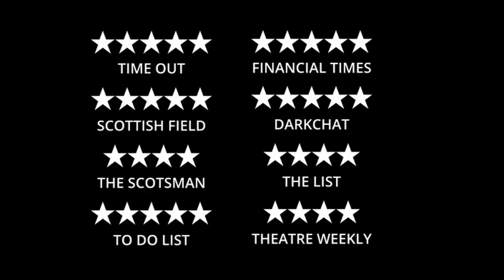Nan, Me and Barbara Pravi | Trailer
Critically-acclaimed memoir of care, crisis and Eurovision.

“A true masterclass in storytelling” (TimeOut)

“I wish I could say here our story starts. But this story starts later, and ended earlier. Is entirely fictional, and completely true. Voila.”

In 2021, Hannah Maxwell moved back to the Home Counties to care for her terminally ill grandfather. But this show isn’t about that. It’s about France’s Eurovision star Barbara Pravi, who’s just lovely.In between cooking, cleaning and Countdown, Maxwell escapes into an intensifying fantasy of ballroom dances, heartfelt ballads, Parisian cafés, fluent French and definitely-not-creepy plots to engineer a meet cute with a random foreign celebrity. It’s La La Land meets Mission Impossible, with some concerning undertones of Baby Reindeer.

Combining spoken-word, video and chanson francaise, NAN, ME & BARBARA PRAVI sits you down at the kitchen table to talk through grief and care, addiction and recovery, and hope and coping in unprecedented times. An award-winning work of storytelling theatre from the acclaimed creator of I, AMDRAM. Commissioned by Camden People’s Theatre and supported by Menagerie Theatre Company, Queen Mary University of London, and Old Diorama Arts Centre. Made possible by generous support from Arts Council England.

PRESENTED BY HANNAH MAXWELL & PLOTNEK PRODUCTIONS
WRITTEN AND PERFORMED BY HANNAH MAXWELL
PRODUCED BY BECKY PLOTNEK
DRAMATURGY BY ANNIE SIDDONS
PERFORMANCE DIRECTION BY LEN GWYN

At Omnibus Theatre in London, The heart of our ambitious programme, inspired by our building’s literary heritage, lies in both classics re-imagined and contemporary storytelling. We provide a platform for new writing and interdisciplinary work, aiming to give voice to the underrepresented and challenge perceptions. We believe in affordable tickets and theatre for all.